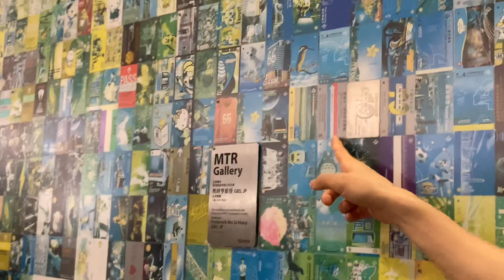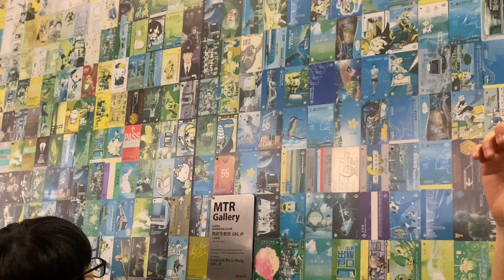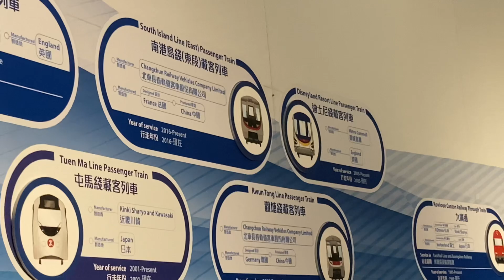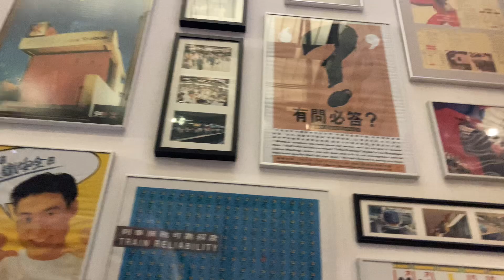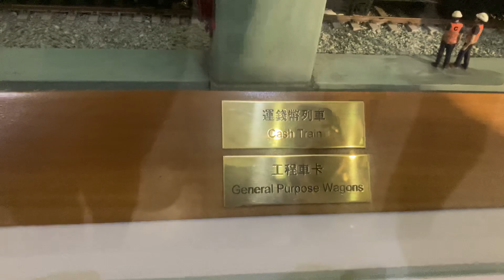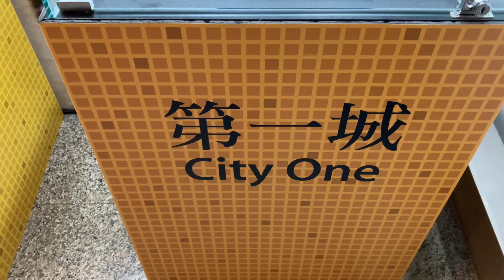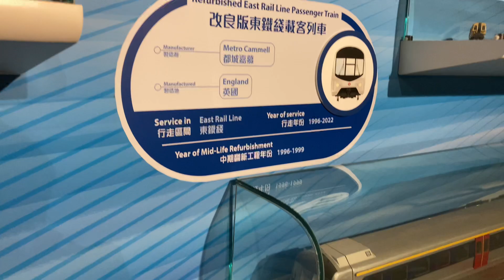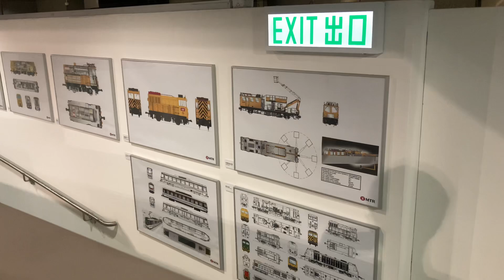(Remake重製)Hong Kong MTR Gallery walk through香港港鐵展廊介紹